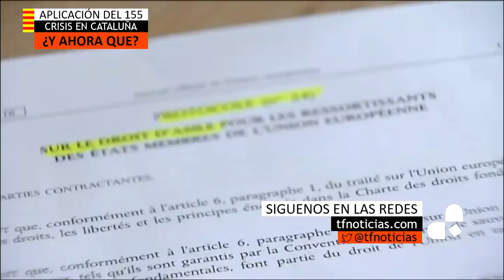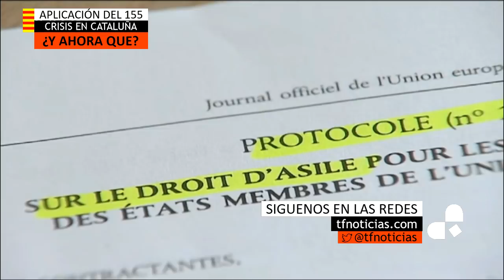Bélgica no da asilo a Puigdemont